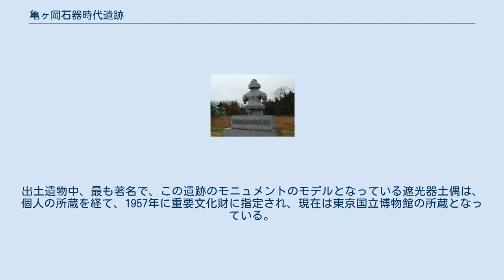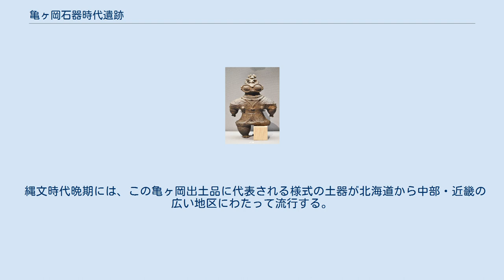亀ヶ岡石器時代遺跡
亀ヶ岡石器時代遺跡（かめがおかせっきじだいいせき）は、青森県つがる市にある縄文時代晩期の集落遺跡である。
単に亀ヶ岡遺跡とも称される。
遮光器土偶が出土した遺跡として知られ、1944年（昭和19年）6月26日に国の史跡に指定された。
 亀ヶ岡 石器時代 遺跡 亀ヶ岡石器時代遺跡は、津軽平野西南部の丘陵先端部に位置している。
 現在、現地には遮光器土偶をかたどったモニュメントが建てられているが、その背後にある谷間の湿地帯から数多くの遺物が出土している。
 亀ヶ岡石器時代遺跡とモニュメント 遮光器土偶（重要文化財） 東京国立博物館展示。
 遺跡は、1622年に津軽藩2代目藩主の津軽信枚がこの地に亀ヶ岡城を築こうとした際、土偶や土器が出土したことから発見された。
なお、亀ヶ岡城の築城は一国一城令が出たために中断されている。
地名の亀ヶ岡は、「甕が出土する丘」に由来するとも言われる。
また、この地区には湿地帯が多く、築城の際に地面に木を敷いて道路としたことから、「木造村」（きづくりむら）と呼ばれるようになった。
 江戸時代にはここから発掘されたものは「亀ヶ岡物」と言われ、好事家に喜ばれ 、遠くオランダまで売られたものもある。
1万個を越える完形の土器が勝手に発掘されて持ち去られたという。
1889年（明治22年）学術調査が行われ、1895年（明治28年）と昭和にも発掘調査が行われ、戦後も支谷の低湿地遺物包含層のみの調査が行われ、1980年（昭和55年）丘陵上や谷の部分の調査が行われた結果、遮光器土偶をはじめ土器、石器、木製品、漆器などとともに土壙跡26基が発掘された。
しかし生活跡や遺構の調査は未発掘である。
現在無断で発掘することは禁止されている。
 津軽信枚は亀ヶ岡城の廃城後、そこに「大溜池」を造ったが、その近くに縄文館という施設があり、現在当遺跡から出土した遺物の多くが展示されている。
大溜池は、亀ヶ岡城の堀として予定されたものであり、縄文館は亀ヶ岡城予定地であった。
出土遺物中、最も著名で、この遺跡のモニュメントのモデルとなっている遮光器土偶は、個人の所蔵を経て、1957年に重要文化財に指定され、現在は東京国立博物館の所蔵となっている。
 縄文時代晩期には、この亀ヶ岡出土品に代表される様式の土器が北海道から中部・近畿の広い地区にわたって流行する。
これを亀ヶ岡文化とも言う。